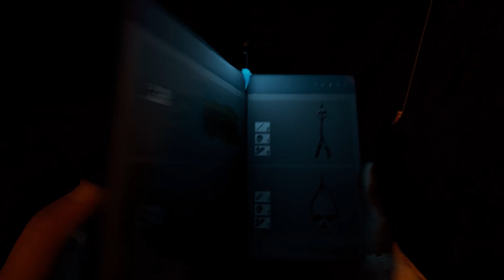Return to The Forest: #29 - The Camcorder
We'll be joined by Big Teddy and Sol Maelstrom as we go looking for another cave to clear. Along the way we'll get ourselves into some trouble, deal with Sol's computer issues, and uncover the camcorder...

You can check me out on Twitter and you can hang around with other viewers in the channel's Discord

Modded XCom 2 (War of the Chosen) - After our defeat at the hands of the invading aliens in our XCom Long War series, we find ourselves switching roles as we become the insurgents, fighting againsty an established defense force. We'll be mega-modding it up to provide some extra chalenges and some cool new toys.

SWTOR Co-op (with Tashdacat) - Following the adventures of Uchiha Heisenburg and his partner-in-crime Julmuus Dacat, this series begins in the valleys of Korriban and will take us to the stars on the hunt for glory and power.

Skyrim (SE) - The mega-modded adventures of Jim, the spellsword. Using Live Another Life we begin in Solstheim and it's all downhill from there...

Dishonored 2 - Emily Kaldwin, stripped of her crown by her traitorous aunt, must learn the ways of stealth to take back her empire.

No Man's Sky - Uchiha...something (I've not decided) gets to bum around the universe, getting into mischief. Nice.

Modded Fallout 4 - The epic and insane journey of Uchiha Fernando. (Minutemen storyline, with the most "peaceful" ending)

The Saints Row saga - Starting with Saints Row 2 (I don't have the first one) we follow Uchiha Clive (yes, that's his name) on a journey to become the boss of...well...everything.

GTA V Online - Some videos I threw together, reviewing the state of GTA Online at various stages and playing around with cinematics via the Rockstar Editor. Some of the earlier ones are a bit rough, but I like what I've pulled off with them. Take a look and let me know what you think.

The Forest COOP & Return to The Forest - Two series following our intrepid hero Uchiha Carlos as he has a crack at settling on an island full of cannibals while aiming to rescue his errant drug mule. It goes about as well as expected.

Cities: Skylines - This was the first series I ever did for the channel (adorable, I know), so it's a bit rough round the edges at first...but the series ends with a weird game-ending bug. Check it out. It really is weird...

One-off Videos - A collection of unique videos, in which I do reviews and lots of different things.